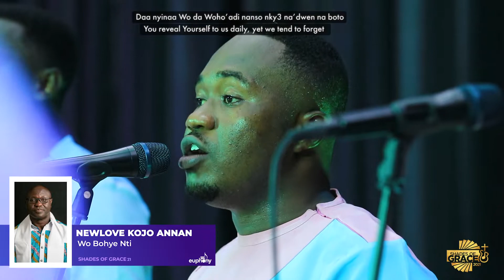WO BOHYE | NEWLOVE ANNAN | EUPHONY GH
WO BOHYE | NEWLOVE ANNAN | EUPHONY GH | SHADES OF GRACE 2021

COMPOSER: NEWLOVE ANNAN